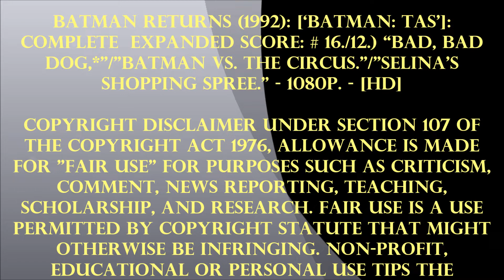BR ('92): [BTAS’]: Complete Score: # 16./12.) “Bad, Bad Dog,*”/”Batman VS. The Circus.”- [HD]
When I found out that all of Warner Bros.' 'live action 'Batman' films posters were being "re-animated" into 'Batman: The Animated Series' (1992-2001) "Style." I've decided to make each of them as a fan-made original motion picture soundtrack and the "Expanded Complete Motion Picture Score", continuing with 'Batman Returns (1992)'. Instead of having Michael Keaton, Danny DeVito, and Michelle Pfeiffer in the lead roles as Batman/Bruce Wayne, The Penguin/Oswald Cobblepot and Selina Kyle/Catwoman, how about Kevin Conroy, Paul Williams, and Adrienne Barbeau in the lead this time, since they are famously lending their voices to Batman/Bruce Wayne, The Penguin/Oswald Cobblepot, and Selina Kyle/Catwoman respectively in the animated series, animated films, and video games.

These are the sixteenth, and twelfth, official high-definition - 1080p. - [HD] - “Fan-Made Original Motion Picture Expanded Edition"/"Complete Score" - "Batman: The Animated Series" "Style,” "Soundtrack"-”Batman: The Animated Series" "Style," of "Batman Returns" (1992)." Called: # 16./12.) “Bad, Bad Dog,*”/”Batman VS. The Circus.”/”Selina’s Shopping Spree.”

MOVIE SYNOPSIS/PLOTLINES:

# 1.) Having defeated the Joker, Batman now faces the Penguin - a warped and deformed individual who is intent on being accepted into Gotham society. Crooked businessman Max Schreck is coerced into helping him become Mayor of Gotham and they both attempt to expose Batman in a different light. Earlier however, Selina Kyle, Max's secretary, is thrown from the top of a building and is transformed into Catwoman - a mysterious figure who has the same personality disorder as Batman. Batman must attempt to clear his name, all the time deciding just what must be done with the Catwoman.

# 2.) In this, the second Batman movie, megalomaniac businessman Max Shreck sets a plot against Gotham City in motion. He is joined by Penguin, a deformed and rather deranged man abandoned at birth by respectable parents. Penguin, backed by hoodlums and real penguins, runs for mayor. The plot is further complicated by Selena, a wronged secretary who transforms into Catwoman, a villain with mixed motives.

# 3.) Gotham City faces two monstrous criminal menaces: the bizarre, sinister Penguin and the slinky, mysterious Catwoman. Can Batman battle two formidable foes at once? Especially when one wants to be mayor and the other is romantically attracted to Gotham's hero?

* # 4.) After successfully defeating the Joker, the Dark Knight, known as Batman helps to keep Gotham City a safe place. Beneath the city in the sewers, another villain emerges. Known as the Penguin, he joins up with Max Shreck and targets the position of new mayor. Whilst Batman tries to uncover the truth behind the Penguin, the Catwoman also emerges with her own agenda in mind, but not without mixed feelings.